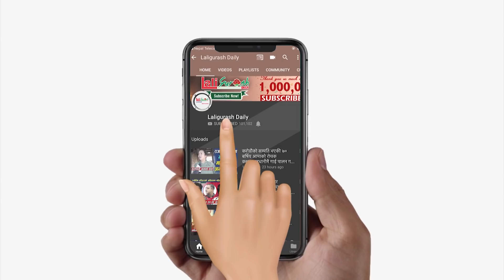पहीलो करोड पती विजेता राजीव जैनलाई मिडियाको १२ कडा प्रश्न,उतर दिन हम्य हम्य|Rajiv Jain | KBC Nepal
Host : - Kamal Sargam
Guest :Rajiv Jain
Camera:  Siraj Gautam
Edit :Kamal Sargam
Presented By:Netra chaulagain

Talk with Rajiv Jain who had won crore in the show of Ko Banchha Crore pati and he is the first winning of Ko Banchha Crore pati.

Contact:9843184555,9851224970